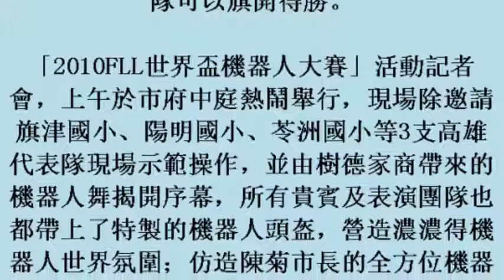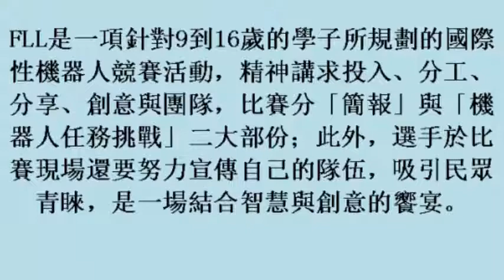FLL世界盃機器人大賽首次高雄舉辦 600選手齊聚高雄巨蛋